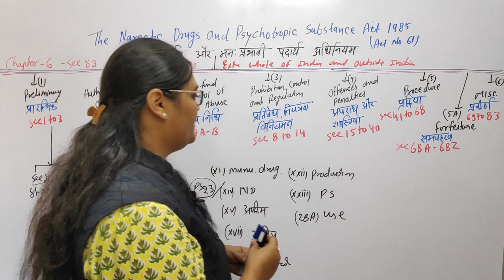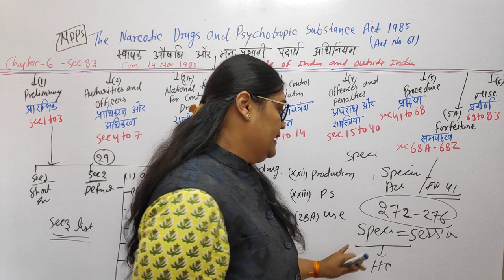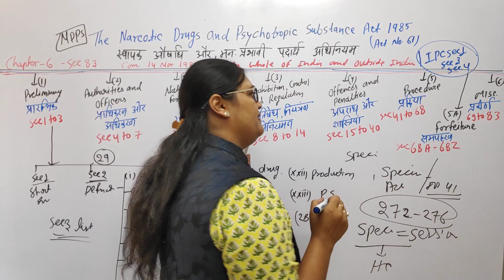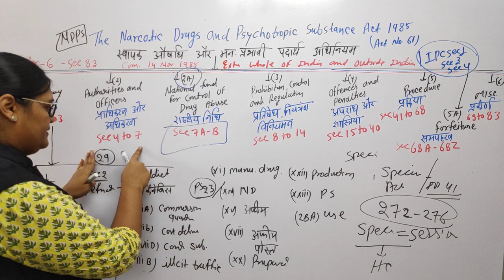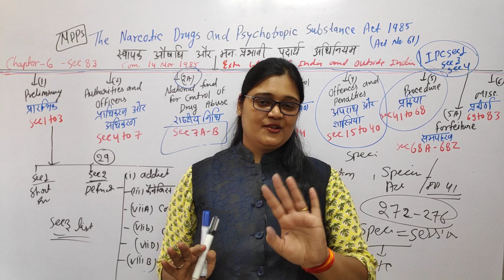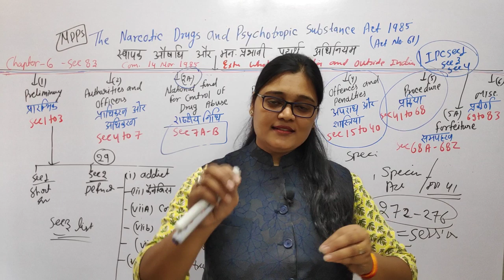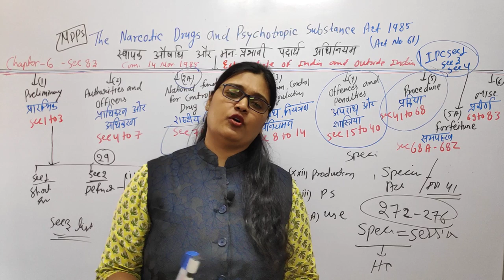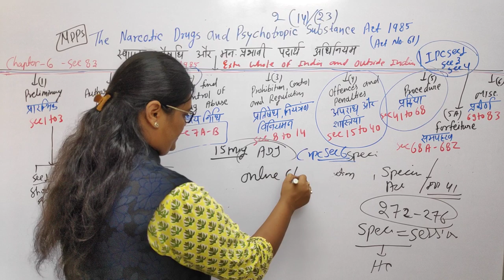NDPS | Narcotic Drugs & Psychotropic Substances Act 1985 | For Higher Judiciary | SULC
In this Video Urmila Rathi Mam. Director, Suryanagri Unique Law Classes, is explaining complete details about the Narcotic Drugs and Psychotropic Substances Act 1985 | NDPS Act | For Higher Judiciary, APO Exams and all other exam having NDPS in their course.